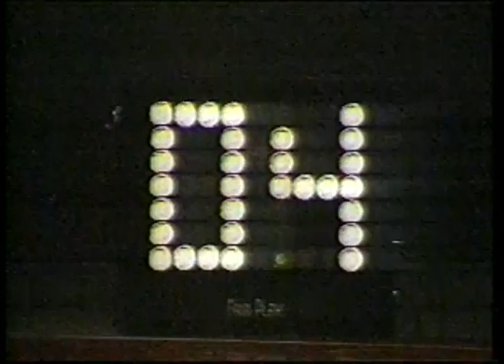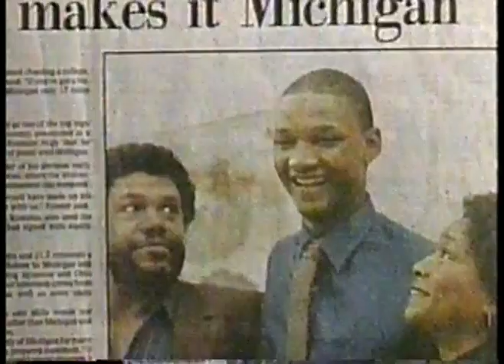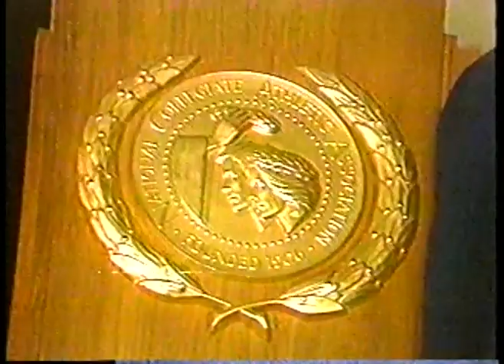NBA & NCAAM - 1986 - Special - A Journey In Time - Billy Packer Highlights Basketball In The America